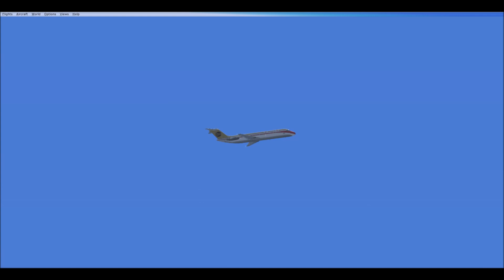DC-9 from Minneapolis to Portland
Midwest to PNW